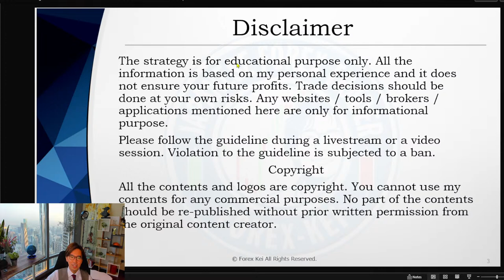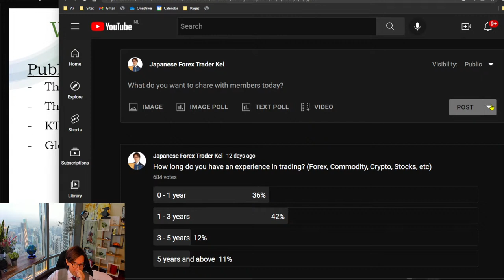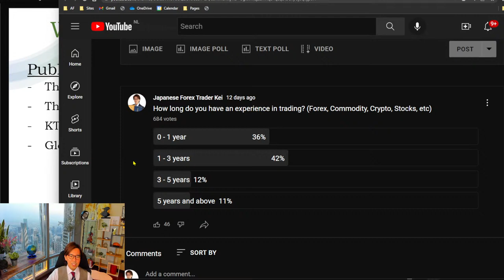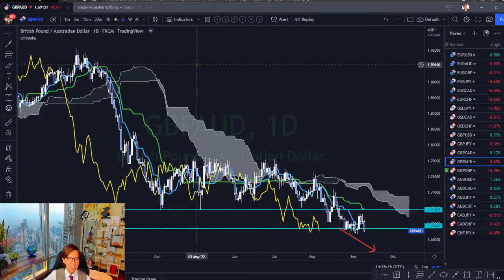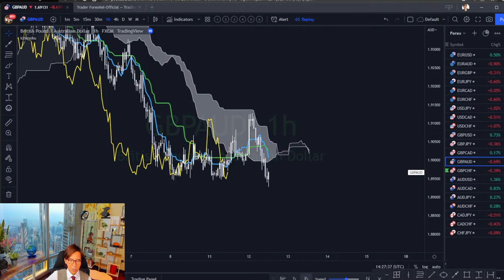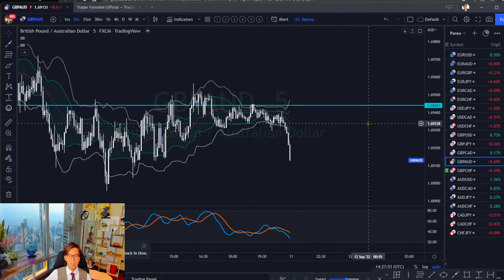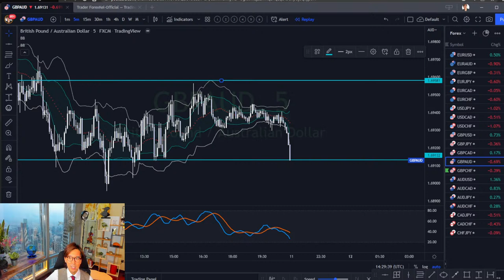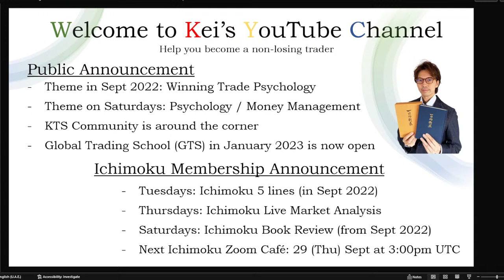Steps to Learn Trading / 10 September 2022